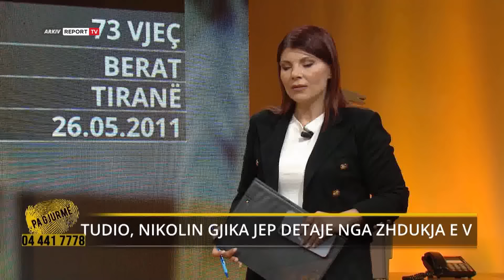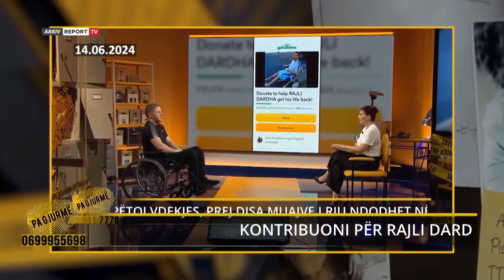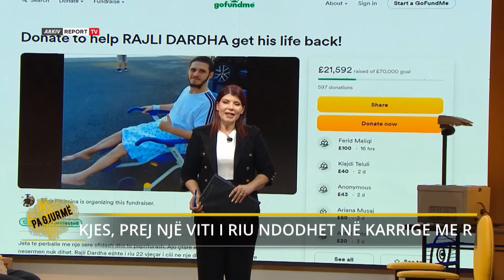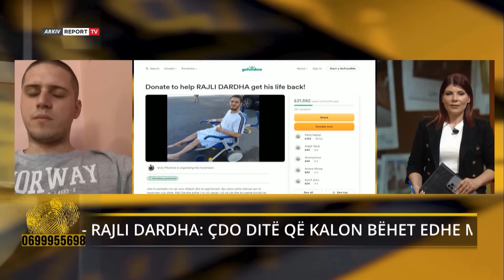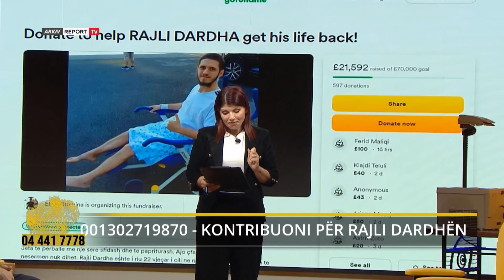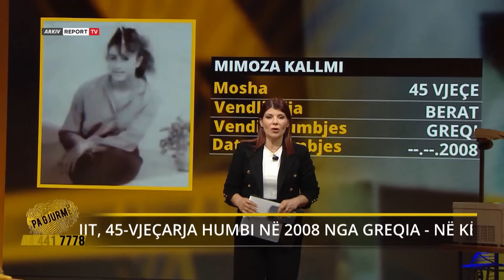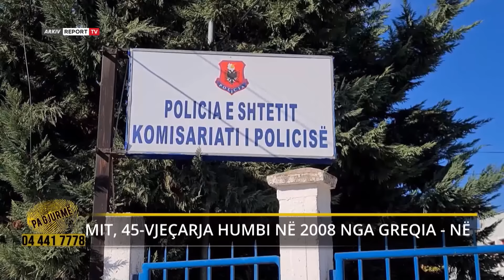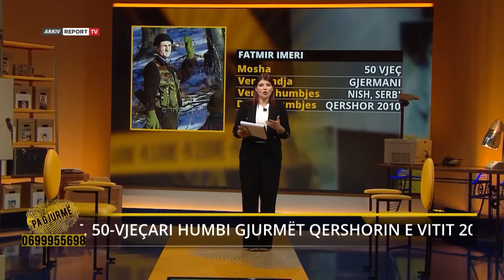Pa Gjurme-Këngëtari beratas zhd*ket pas divorcit,i vëllai: Fëmijët e kishin lënë në rrugë,dyshoj se…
Seit Hysa është babai i katër fëmijëve. Me Teutën bashkëshorten e tij nuk i kishte marrëdhëniet e mira që prej fillimit për shkak edhe diferencës së madhe në moshë. Ku ata u martuan Seiti ishte 40 vjec dhe Teuta 23 vjece. Debatet mes tyre ishin të vazhdueshme edhe pse në jetë erdhën 3 djem dhe një vajzë. Për shkak të kushteve ekonomike Seiti vendosi të emigrojë në Greqi në vitin 1991 në rrugë ilegale. Ai punoi në Veria dhe në Kallamata.

Me largimin e tij në emigracion familja thuajse shkëputi kontaktet me të. Ai punonte në Greqi pothuajse gjithë vitin dhe kthehej në Shqipëri përsëri për të qëndruar për pak kohë. Vajtje ardhjet e tij në tokën e helene ishin të shpeshta. Në vitin 1995 mundet të pajiset me dokumenta nga shteti Grek deri në vitin 1998. Fëmijët rriteshin dhe Seiti nuk ishte prezent në familje. Elisabeta vajza e vogël thuajse nuk e njihte fare të atin. Familja nga Berati, jetonin në Tiranë mes sakrificave, ndërsa të ardhurat e Seitit nga emigracioni i mbante shoku i tij i ngushtë Fatosi.